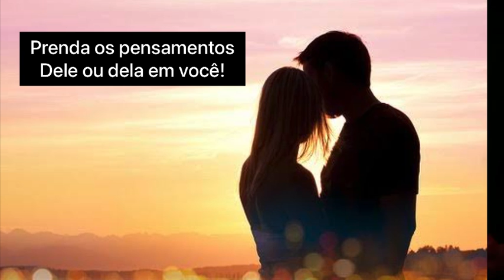ELE HOJE EM RELAÇÃO A VOCÊ! !!💘 [ Tarot Responde ] Tarô [Tarô ] Tarot